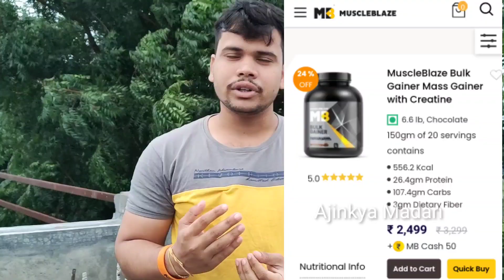Muscle Blaze Bulk Gainer 3kg Supplement Result By Ajinkya Madan 2020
🛑❌ Price Change - 2850 3kg 🛑❌

🛑❌5kg Price - 4999❌🛑

Muscle Blaze Supplement Number = 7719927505

Hello Guys 😊 Aaj Ham Baat Karene wale hai.
Muscle Blaze Ke Bulk Gainer 3kg Ke bare Mai.
Toh Video ko Last Tak Dekhiye.

Bodybuilding Supplement.
Bodybuilder Use this supplement.
Bulk Gainer muscle blaze Review. Bulk Gainer side effects.
Bulk Body supplement.
Weight Gain supplement.